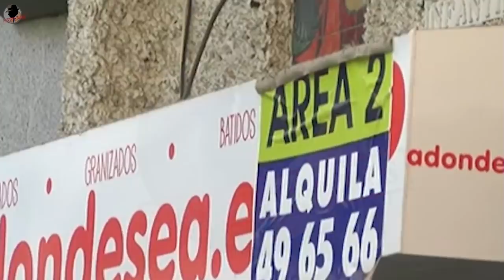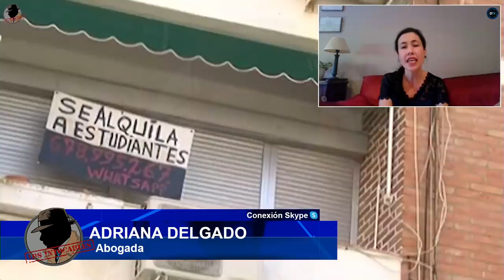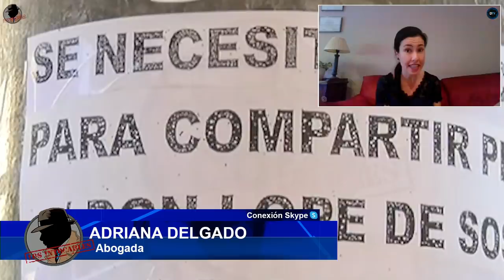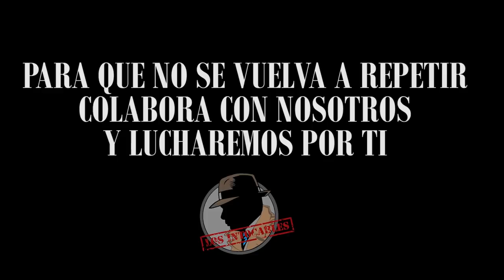ABASCAL ESTALLA: ANUNCIA MANIFESTACIONES CONTRA EL GOBIERNO POR SU "CRIMINAL" GESTIÓN